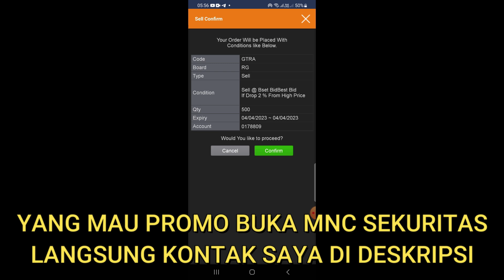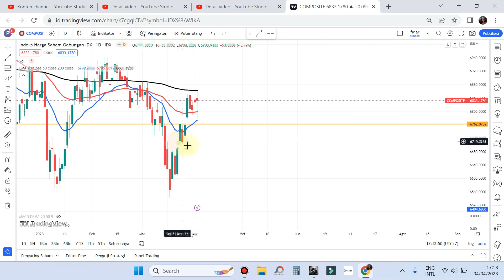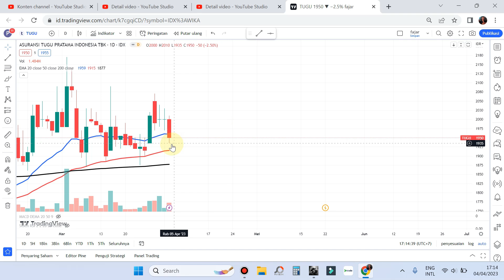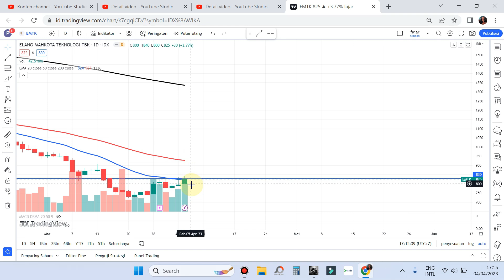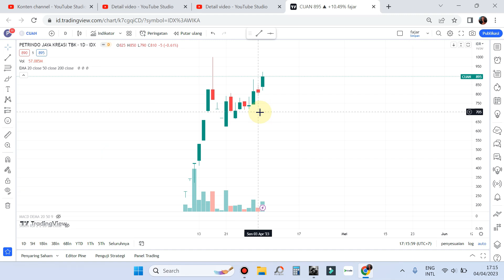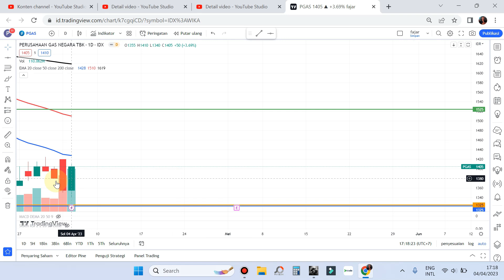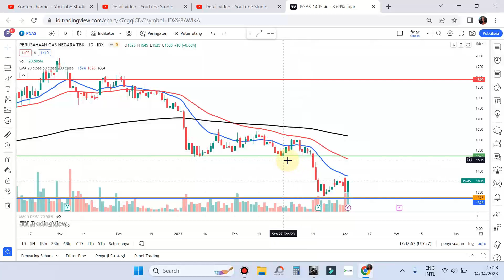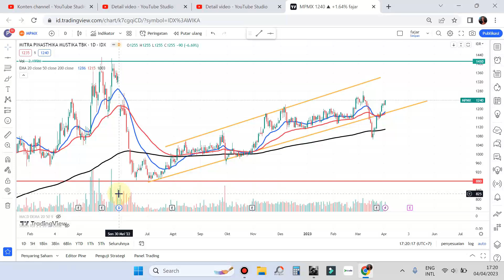Part 1 Analisa Rekomendasi Swing trading Scalping saham harian Rabu 5 April 2023 CUAN PGAS MPMX